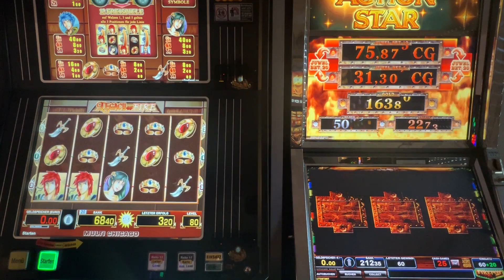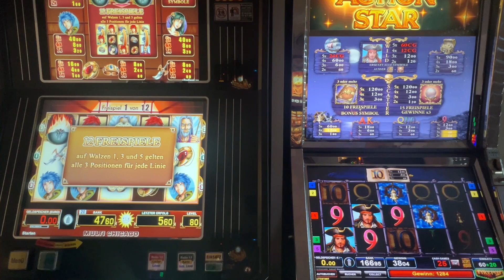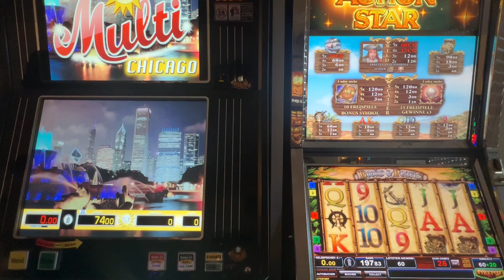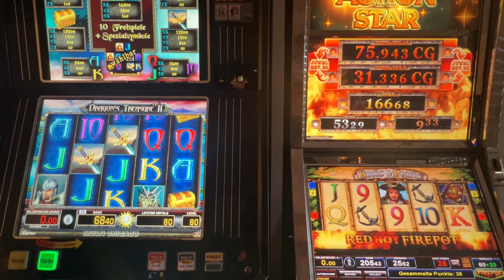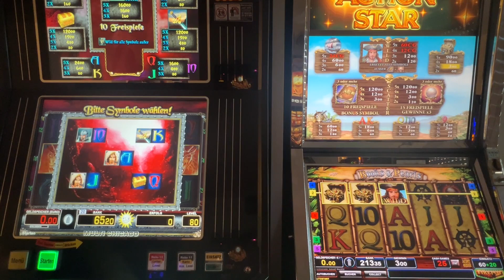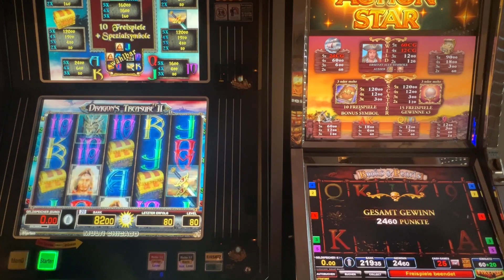😎🔥Merkur Bally gezockt Legacy of Fire Books and Pearls Doppelfreispiele Casino letsplay Zocken🔥😁👈ADP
der Gaminator gibt Gas. Parallel Freispiele an den Geräten. Diesmal mit Legacy of Fire, Drache 2 und Books and Pearls Irgend ein Jackpot kommt auch noch. Aber schaut es euch an. Viel Spaß ihr Lieben. 😘😊